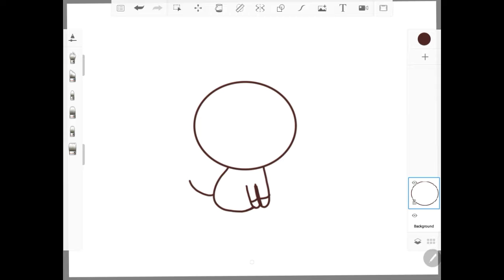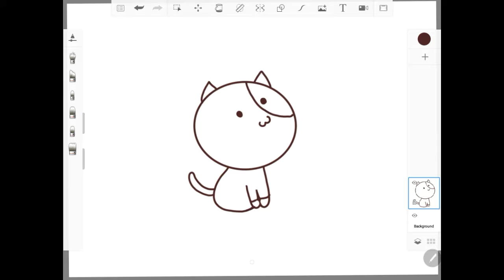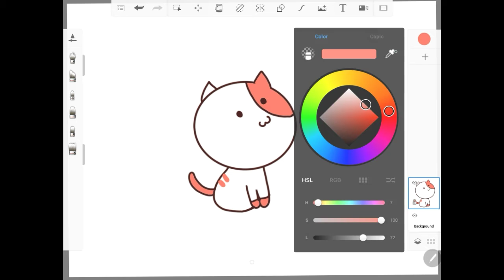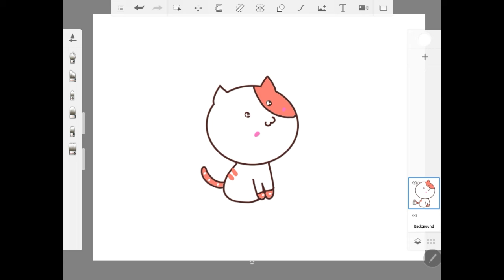วาดรูปแมวเหมียวแบบง่ายๆ